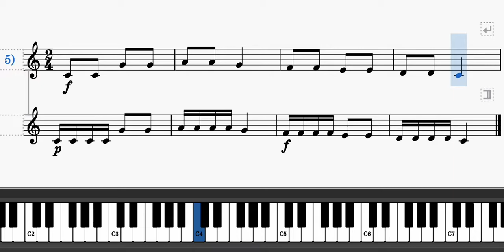F1 - Exercices de révision - 5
Formation musicale